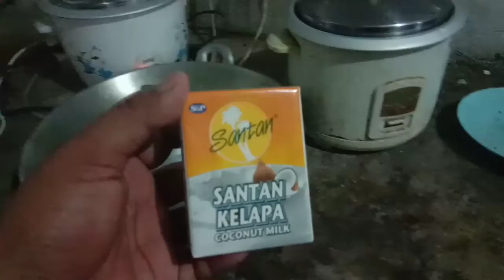BIKIN CAMILAN_BUBUR SUM/SUM.ALA TKI DIMALAYSIA/2020